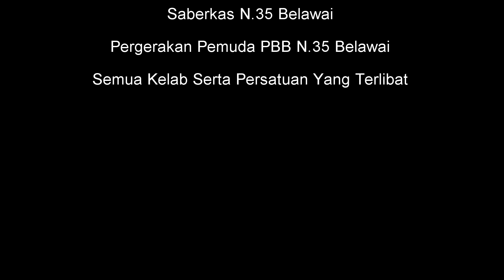Drift Aerial view (Program Bah...Berambeh Situk 2015 Sarikei)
Program Bah Berambeh Situk 2015(Sarikei)
31 Januari 2015

bertempat di :
Taman Selera, Kampung Seberang, Sarikei

Anjuran Bersama:
Saberkas N.35 Belawai
Pergerakan Pemuda PBB N.35 Belawai

Aktiviti - aktiviti yang telah dijalankan:
'Drift' Kereta, Pameran Kereta 'Old Skool', Auto-Show, Big Bike, Pertandingan Komuniti Kuching, Permainan Gudi, Aktiviti Berbasikal, Pertandingan Mewarna Dan Banyak Lagi Aktiviti